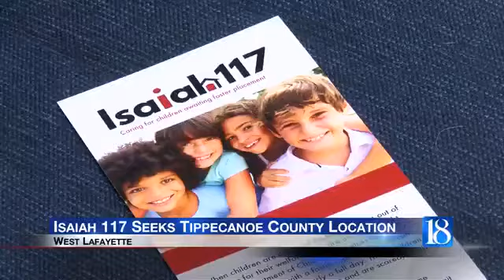Isaiah 117 is seeking a location in Tippecanoe County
Isaiah One-Seventeen is looking to set up a home for children in Tippecanoe County. This non-profit group aims to provide emotional support to kids waiting for foster care placement.